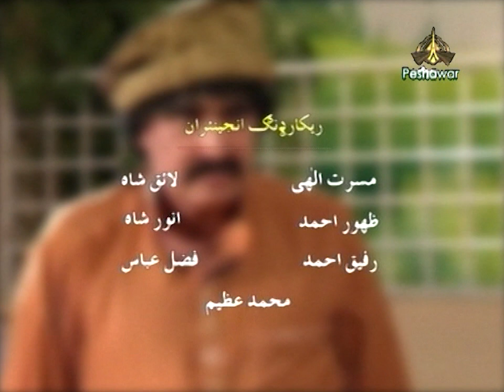Jan Jan Lalia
Artists:Ismail Shahid, Nadra Ali, Afasr Jan, Aanee, Nisar Malang,Sanam, Muhammad Shahid and Others
Engineers: Musarat Elahi, Liaq Shah, ANwar Shah, Fazl Abbas, Rafiq Ahmad, Zahoor Ahmad, Muhammad Azeem
Audio Mixing: Rehmat Hadi
Computer Graphics: Waheed Ahmad
Produced and Directed By: Nawab Ali